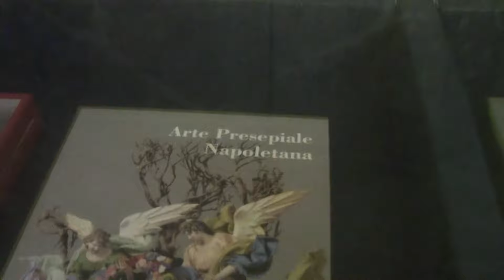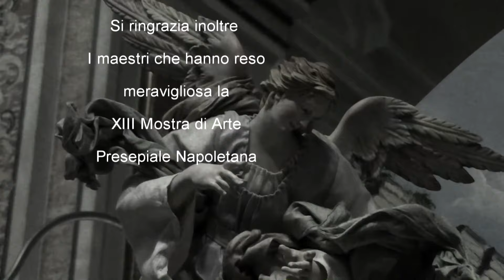XIII Mostra Arte Presepiale